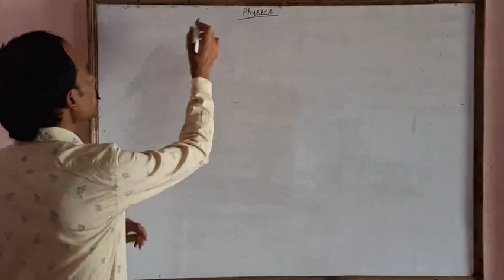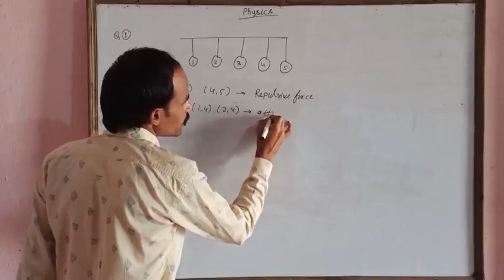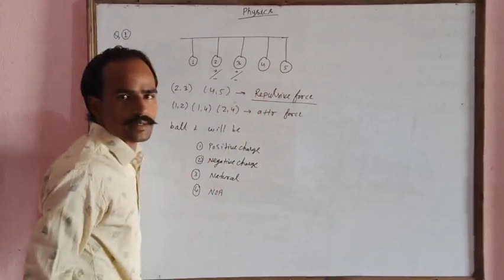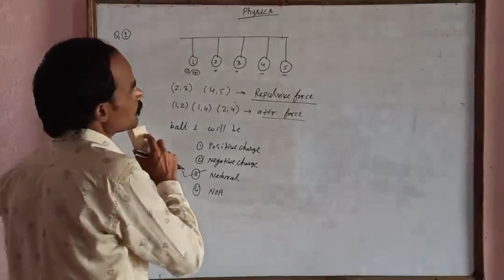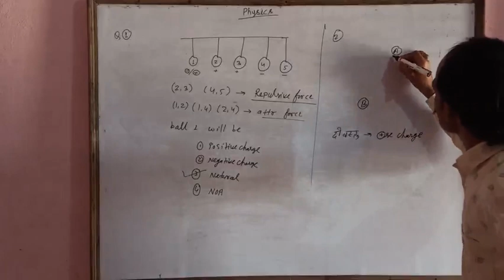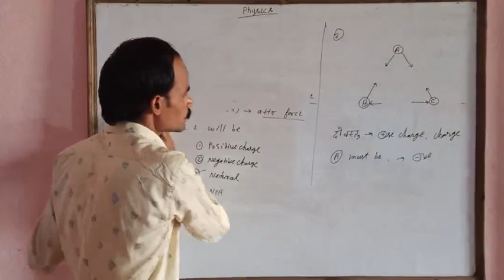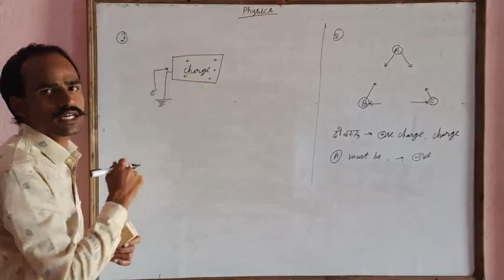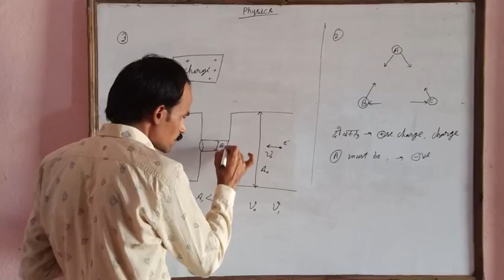Electric field L2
Question based on charge properties